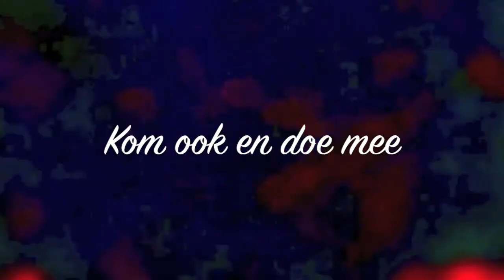Bar 117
Cirque Excentrique & Cult in de Club